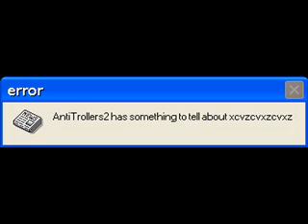A hate video against xcvzcvxzcvxz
I hate xcvzcvxzcvxz.